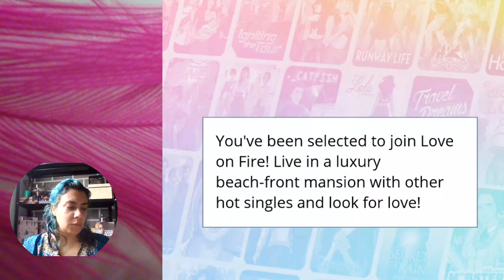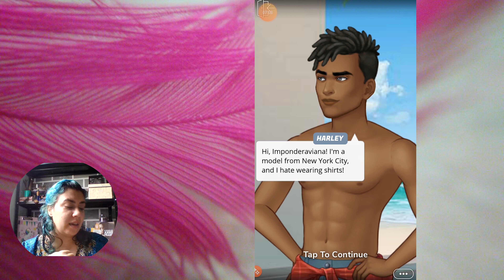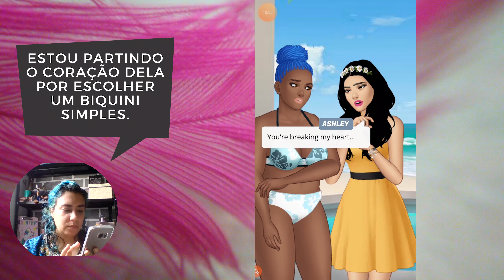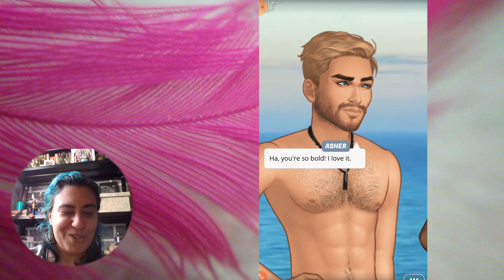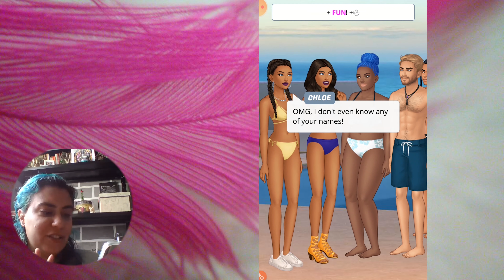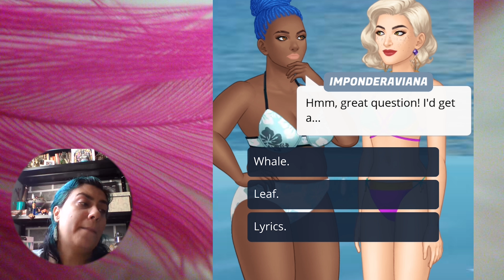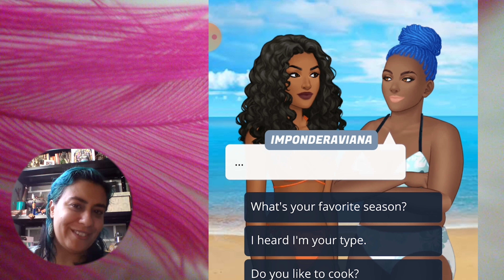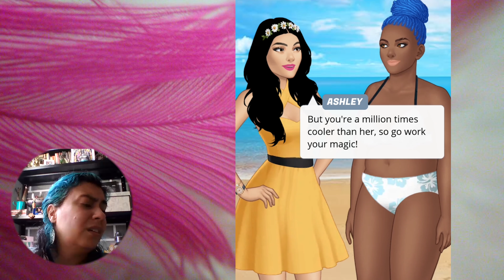Ela quer achar um amor! - Ep. 190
Você já jogou RPG para celular? Comecei a jogar "Episode" e decidi que nossa protagonista é uma mulher negra, gorda, lésbica e linda. Vem acompanhar?